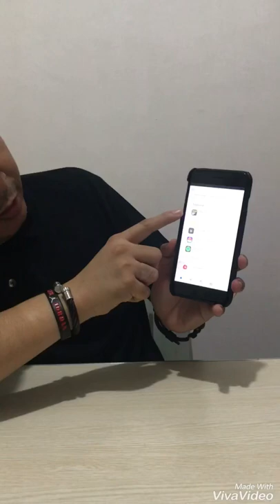How to download Bobby Movie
BOBBY MOVIE DL